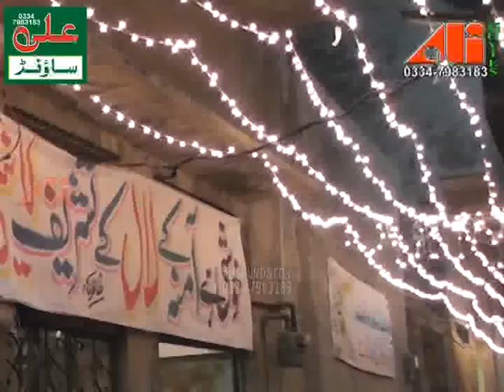Akhtar Husain Qureshi By Ali Sound Gujranwala 03347983183 Kalam e Bahoo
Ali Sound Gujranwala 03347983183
Akhtar Husain Qureshi
Kalam e Bahoo